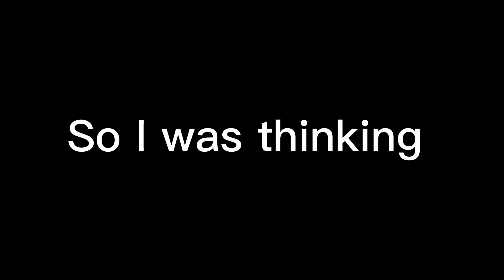Just see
I’m bored